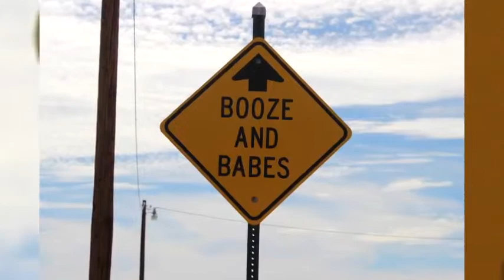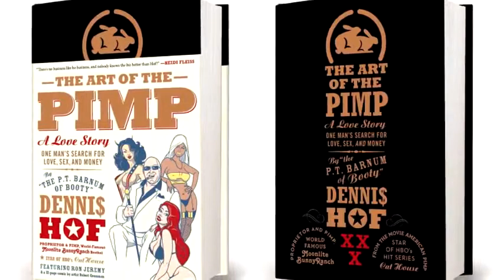10/21/2015 Dennis Hof Behind Closed Doors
10/21/2015 Dennis Hof Behind Closed Doors